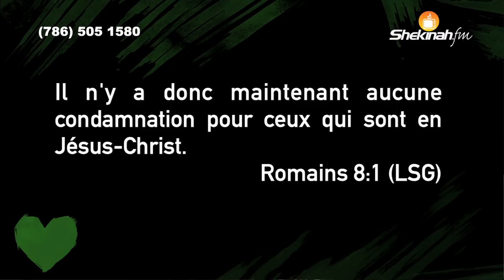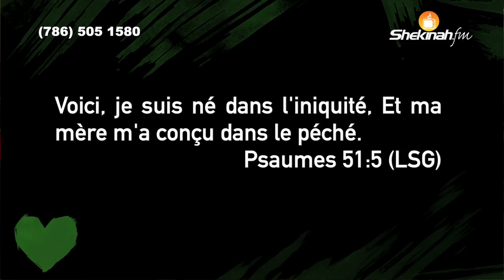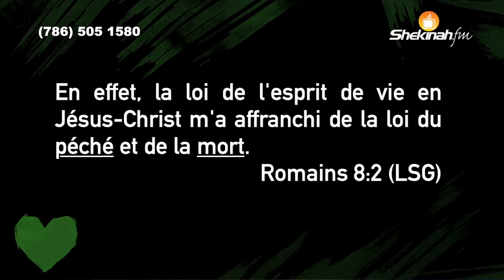Je Suis Vivant (Part 2) | Pastor Gregory Toussaint | La Parole